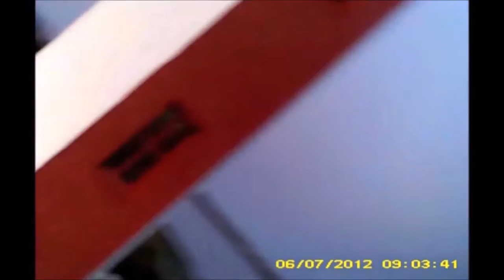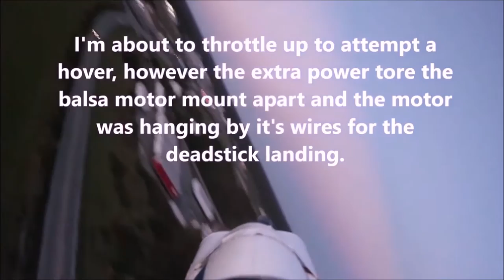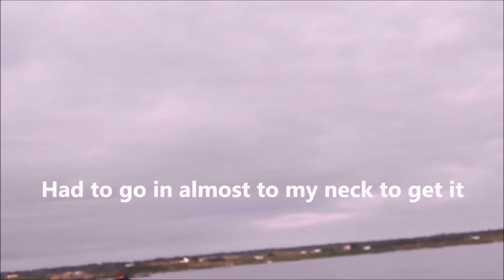Blooper and Crash Reel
Collection of RC bloopers and crashes from 2012 to 2016.